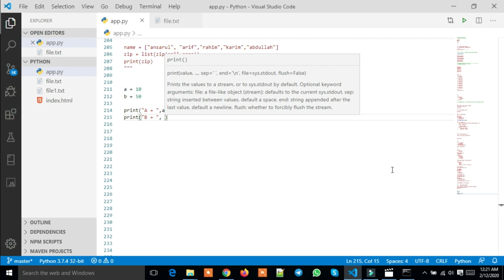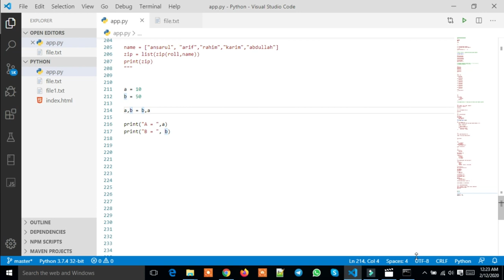Python Swapping Bangla Part :27